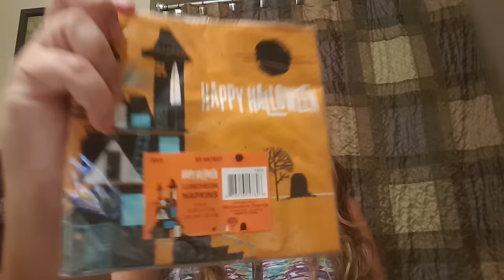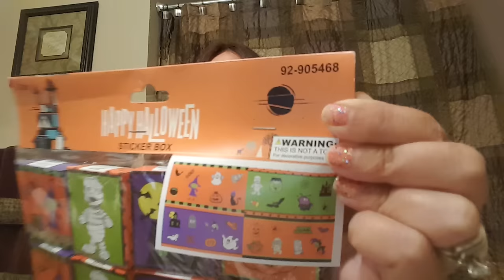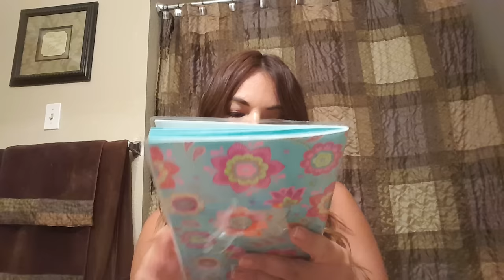99cents Store Only Haul